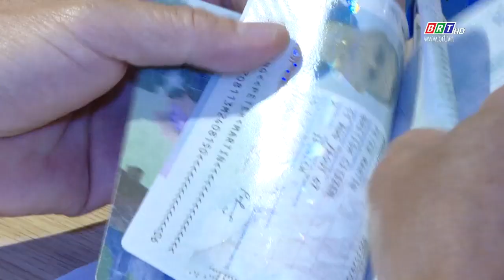Siêu tàu du lịch top 10 thế giới đến Bà Rịa - Vũng Tàu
Nguồn: BRTgo

* Cơ quan chủ quản: Tổng cục Du lịch
* Đơn vị thực hiện: Trung tâm Thông tin Du lịch
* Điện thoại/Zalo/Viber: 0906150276